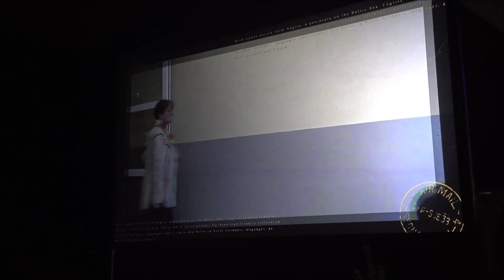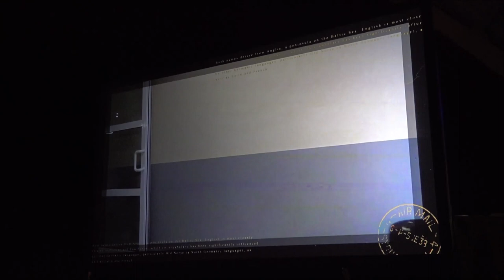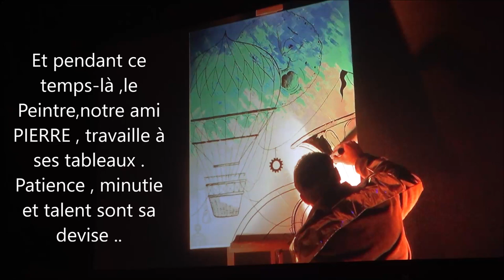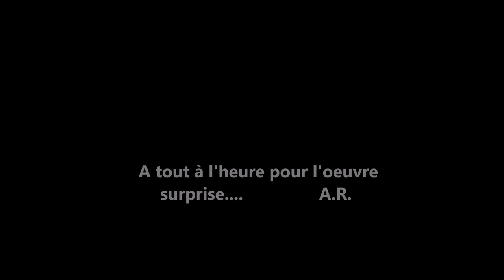CABARET 2022 Rabbi Jacob et la descente de l'avion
Les plus belles aventures ont une fin . Tous nos musiciens le savent et s'y étaient préparés . Même si la forme à la descente de l'avion semble intacte , l' aventure aura engendré beaucoup de fatigue , depuis les deux années de préparation . Mais la récompense est là  ! Super  BRAVO à tous les acteurs et actrices de cette aventure .. Nous reviendrons en 2023 !!!